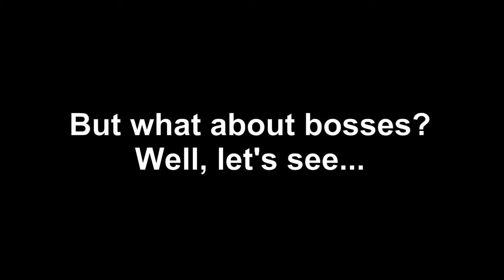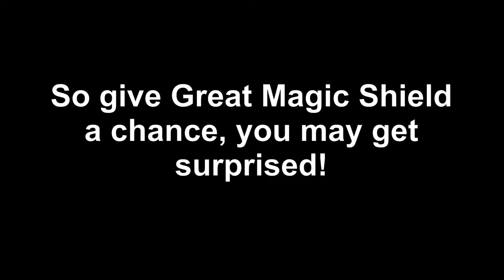Dark Souls 3 - The Truly Ultimate Defense (Great Magic Shield)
Great Magic Shield + shield with over 65% stability gives you the definitive defense.

Soundtrack: Chrono Cross - Time Of The Dreamwatch